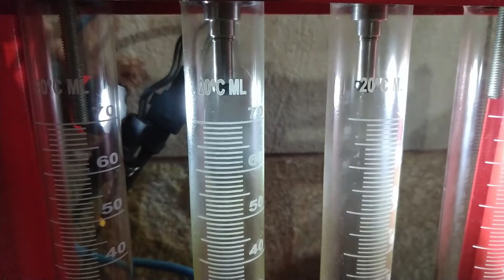MT03 vantagens de desempenar tubo da bengala e Revisão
pra quem é de São Paulo indico a oficina do Fabinho FS, conheçam o trabalho dele atraves do canal: